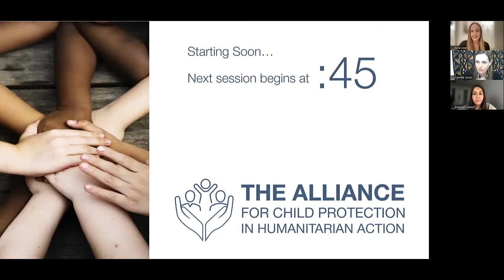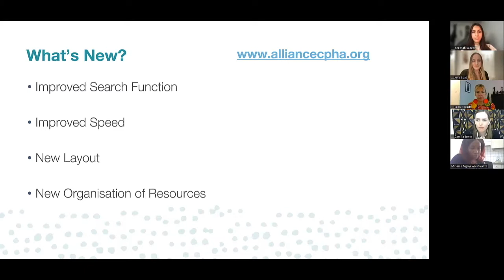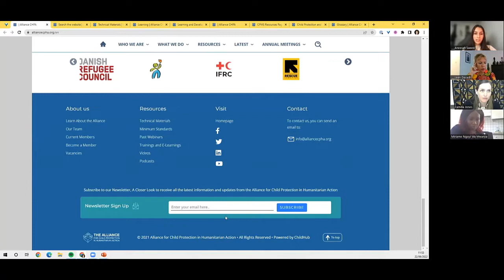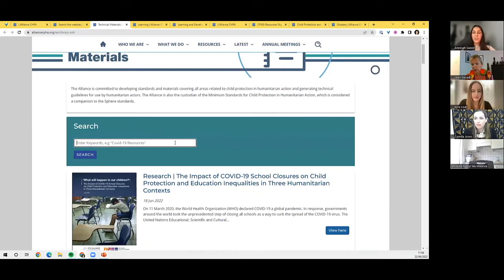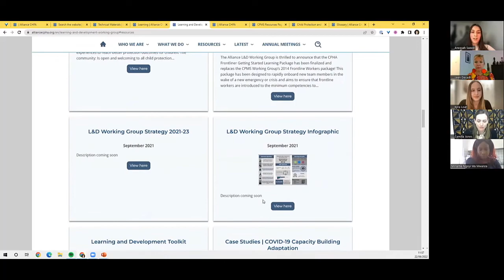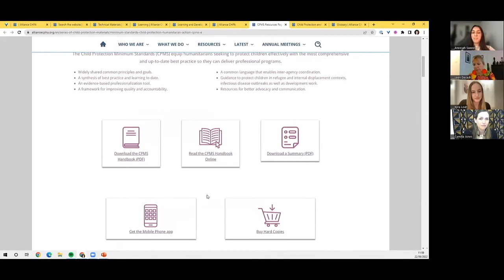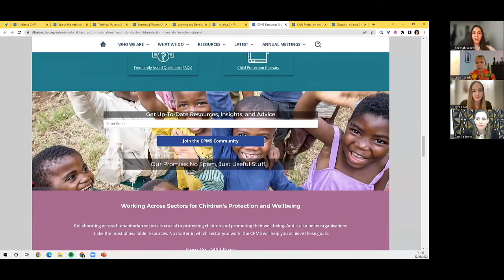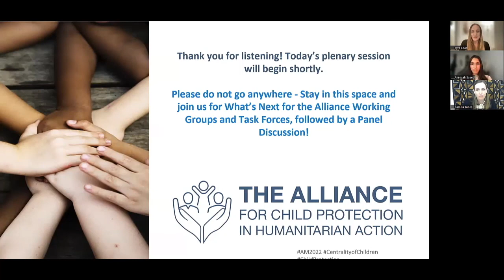Day 3 - Introducing of the NEW Alliance Website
Alliance Knowledge Management focal point lead, Kyra Loat and assistant Aneesah Saeed provide a detailed walkthrough of the new and improved Alliance for Child Protection in Humanitarian Action website!